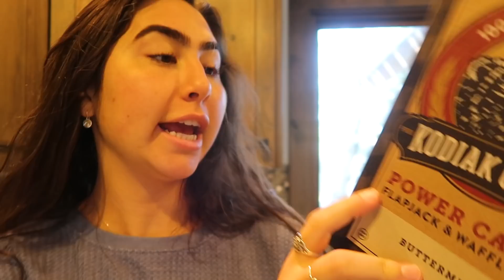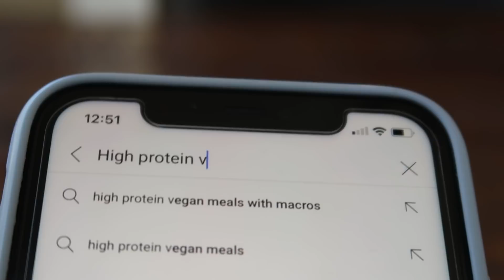VEGAN FOR A DAY for the First Time EVER!! | 110g of protein | meal and snack ideas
Welcome to day 4! A SUPER requested video and a fun one for sure lol My mood and optimism levels are so clear throughout this whole vlog hahahah I've never had tofu or tempeh in my life and I've definitely never have tried to be vegan so this was challenge for me to say the least. I hope you enjoy :)
Day 3: WORKING OUT DURING THE HOLIDAYS *Made Easy* | tips and a sweaty full body workout!!